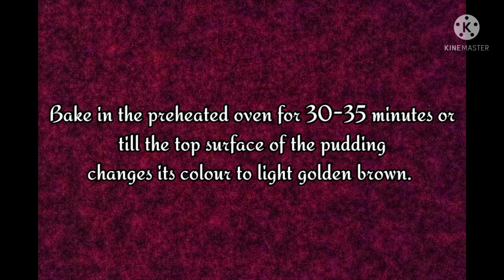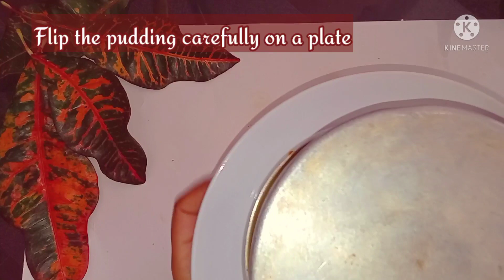Caramel Bread Pudding| Easy& Super Tasty Dessert Recipe| Ashwini Fernandes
Bread Pudding is coated with a delicious caramel sauce .

It is one of the easiest and delicious desserts you can make with bread, milk, eggs and sugar.

Ingredients:

‌For caramel:
      1/4 cup Sugar (50 grams)
      2 tbsp Water

‌For bread pudding:
       2 cups Whole Milk (500 ml)
       ¼ cup Sugar (50 grams)
                (or more as per taste)
       4 Slices Sandwich bread
       3 Eggs
       1 Tsp Vanilla essence